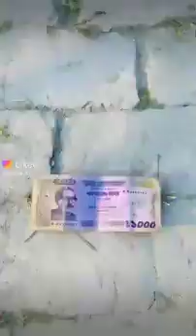হাঁসতে হাঁসতে পেট ফেটে যাবে, হাসি না আসলে, MB ফেরত Tik Tok Banglai New Tik Tok